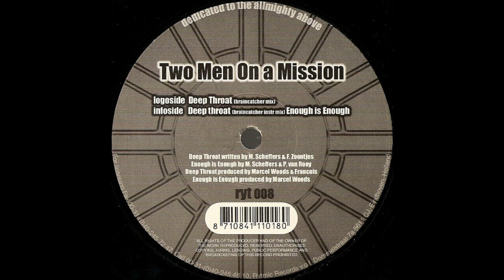Two Men On A Mission - Deep Throat (Barincatcher Instrumental Mix) 1999